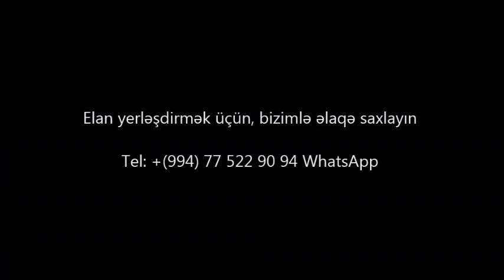Möhtəşəm panaramali VİLLA SATILIR 9 mkr/bina az/emlak az/Недвижимость в Баку/House for sale/ev